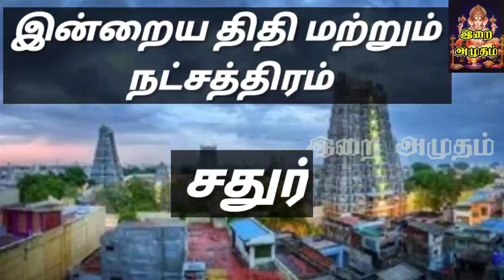25.12.23 இன்றைய பஞ்சாங்கம் | Today Panjangam